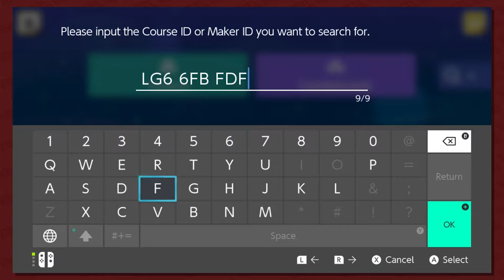Super Mario Maker 2 Part 12: G-G-G-G-G-GHOSTS!!!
Mirrored Mansion
LG6-6FB-FDF